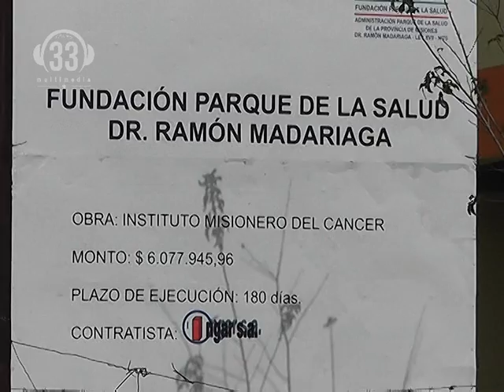Dr Walter Villalba Coordinador Asistencial del Hospital Escuela